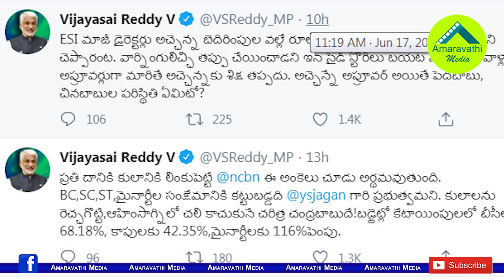చంద్రబాబు,లోకేష్ భవిష్యతుపై విజయసాయిరెడ్డికి బెంగ.!|VijayaSai Reddy Tweet About Chandrababu & Lokesh